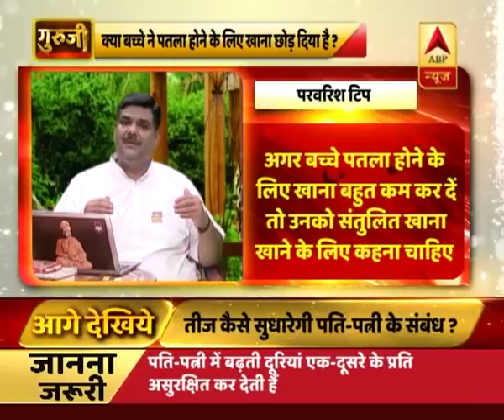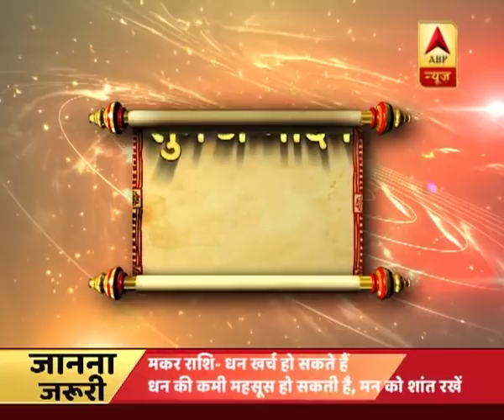पति,पत्नी और तीज | ABP NEWS HINDI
पति,पत्नी और तीज |